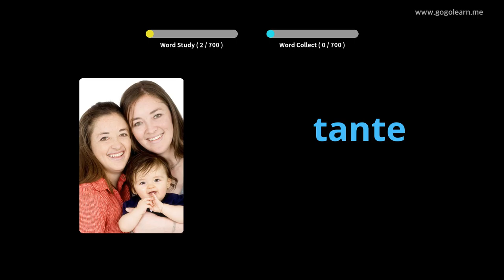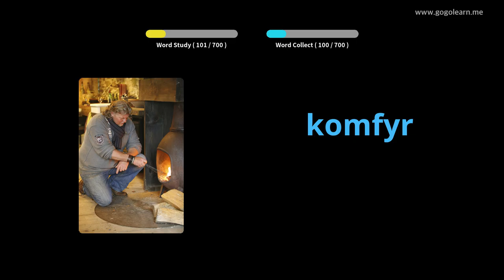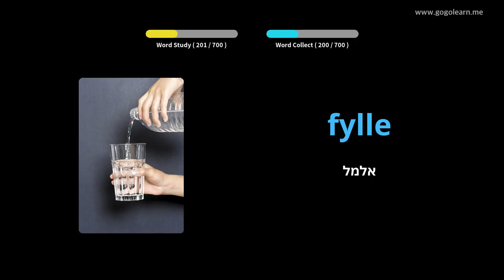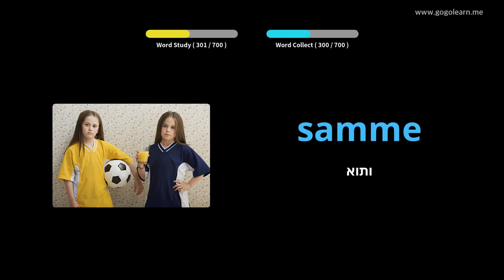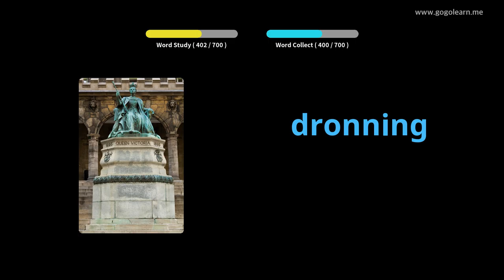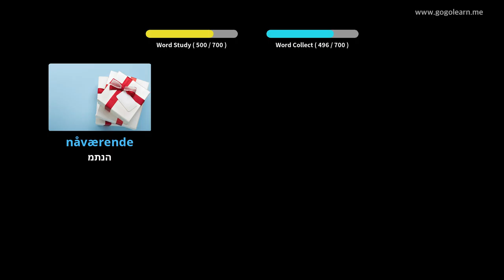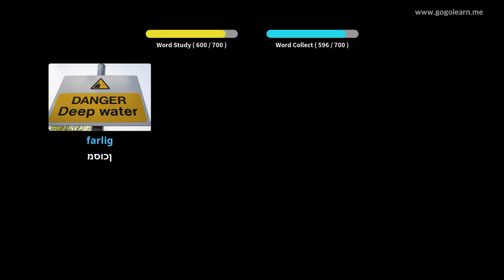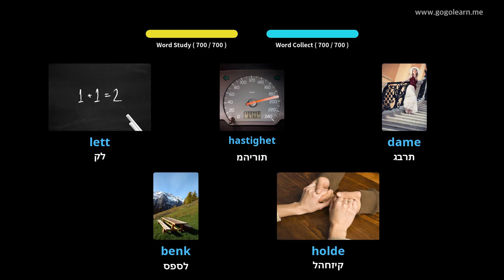ילדי אוצר מילים שוודי | Golearn